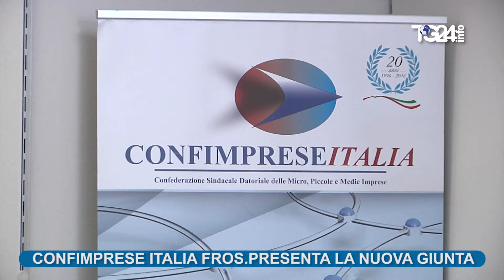FROSINONE - CONFIMPRESE ITALIA FROSINONE PRESENTA LA NUOVA GIUNTA